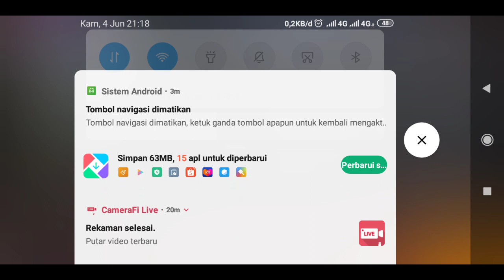Tournament FREE FIRE Terbaru Bersama FM ALBA SQ(POT3)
Babak Kualifikasi Tournamentfreefire Bersama FM ALBA SQ (POT3)

UNTUK POT2 MOHON MAAF ADA KESALAHAN TEKNIS SAAT DI RECORD🙏

TUNGGU KITA DI S2🙏

free fire ditutup
download gg free fire
g free fire diamond
g.free fire mod v1.20.3
free fire gcube
free fire help
free fire hayato
p.k. free fire
kmods free fire
k mod free fire
free fire b2k
hac k free fire
m.garena free fire
m1014 free fire
p.k. gamer free fire